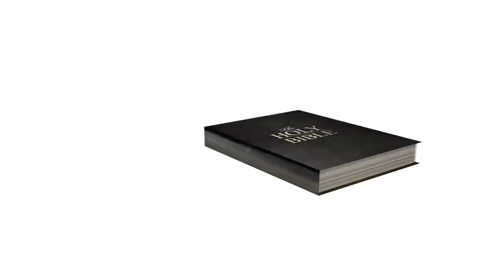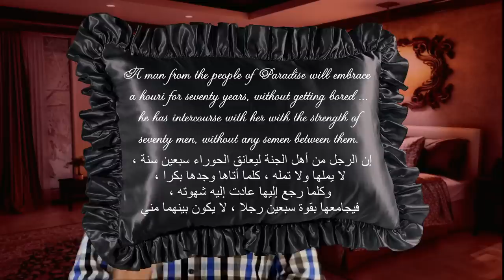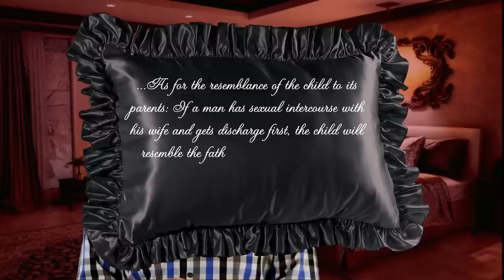We asked Muslims why they LOVE Muhammad - 𝒯𝒽𝑒𝓎 𝓈𝒽𝑜𝓌𝑒𝒹 𝓊𝓈 𝓉𝒽𝒾𝓈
Muslims LOVE Muhammad.  So, you would think they would be lining up to tell us why when I had an open call-in show devoted to giving them that opportunity.  And indeed, a bunch of them did call in, but sadly they couldn't come up with any intellectual answers.  What they did bring, however, was quite, um, revealing.

Be sure to check out David Wood at @apologeticsroadshow and David S. at  @IronMinistries
Jihad Hub video courtesy of @breakfastgun

You may freely share and modify this video however you see fit provided you 1) give credit by linking back to the original and 2) release any modifications under the same license.  However, do not extract individual pictures or sounds as they might not be covered by the license (i.e. if I didn't produce them.)